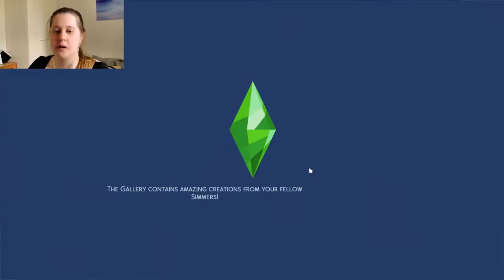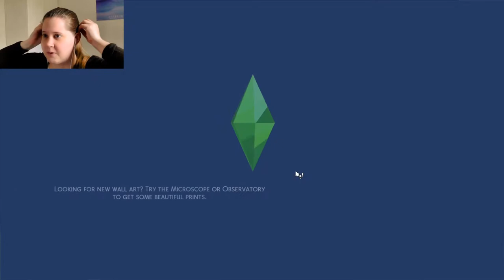Geekcon Love - Magickal Witches Legacy E7 - THE SIMS 4